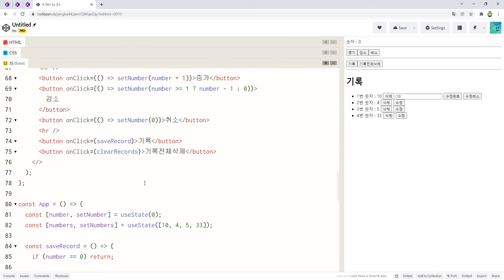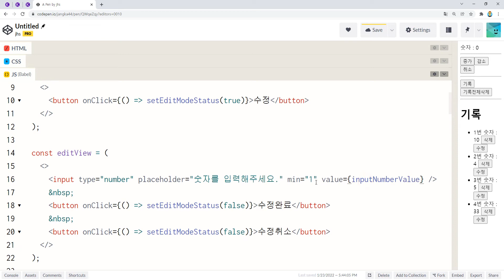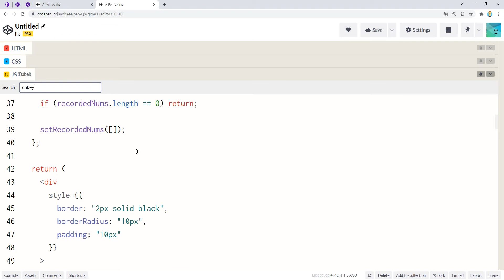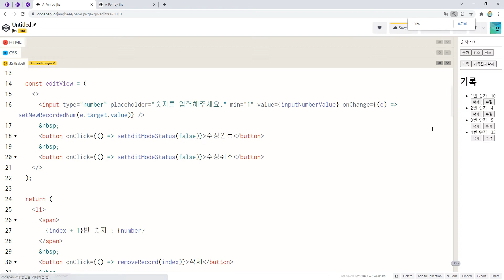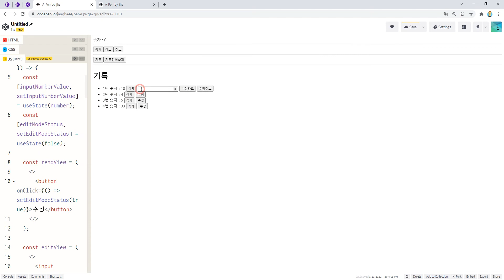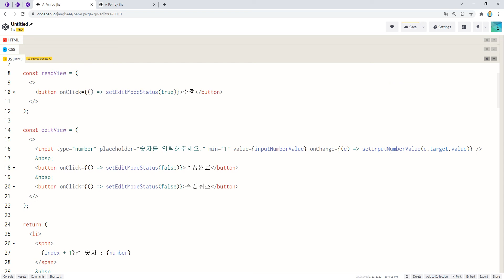22 01 23, ken 3277, 리액트 기초, 40강, NumberRecorderListItem에 수정모드 UI, 입력상자 값 변경 허용